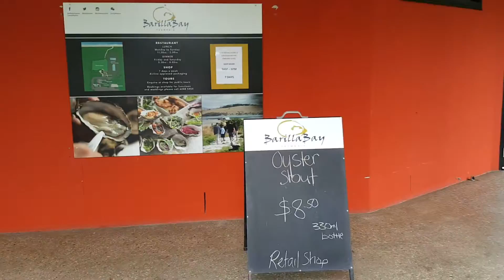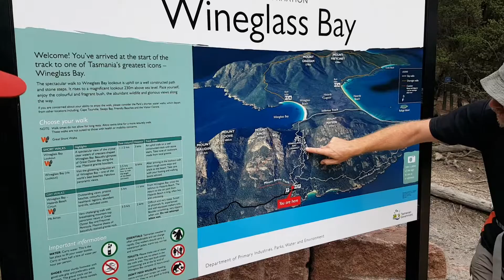J-walking in Hobart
Come see what I did on the first few days at Hobart! CAUTION: A LOT OF EATING INVOLVED!